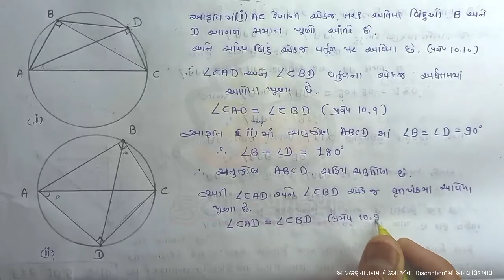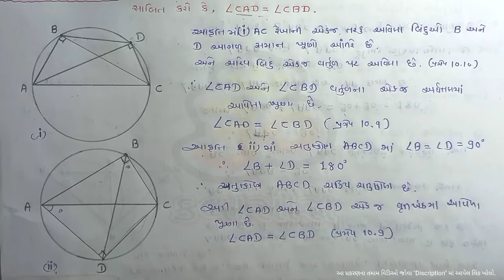std 9 maths ch 10 exercise 10.5 q 11 || ધોરણ 9 ગણિત 10 સ્વાધ્યાય 10.5 પ્રશ્ન 11 || 9th maths 10.5 11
Om Classes By Vijay Padhiyar

ૐ કલાસિસ